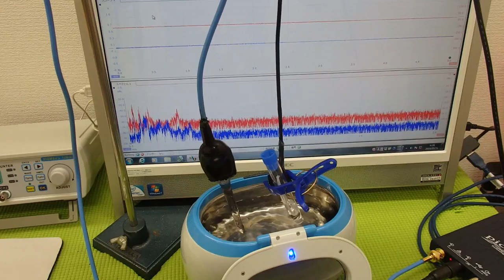音圧測定装置：超音波テスターを利用した実験動画 ultrasonic-labo